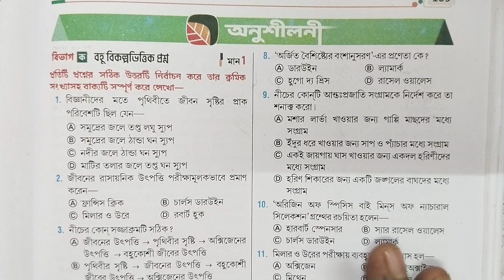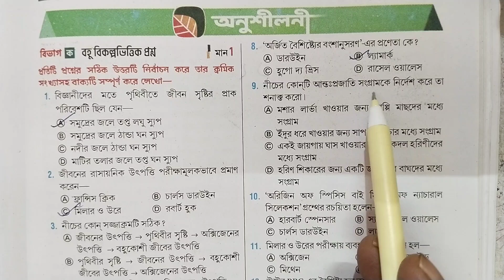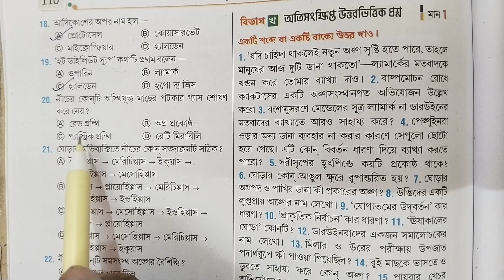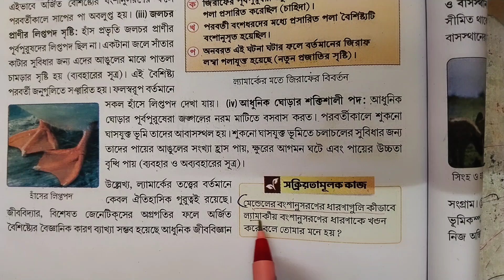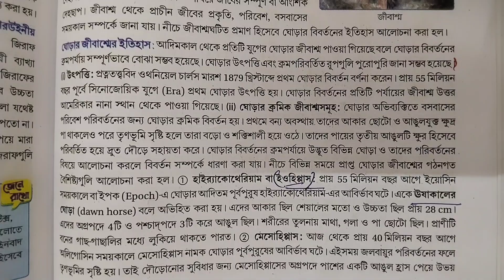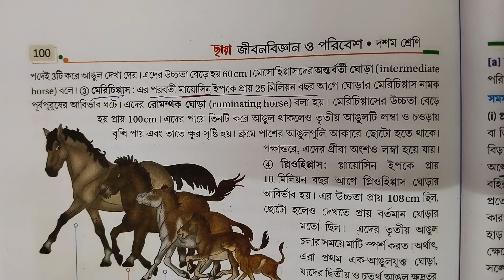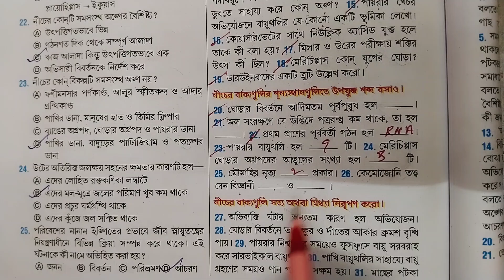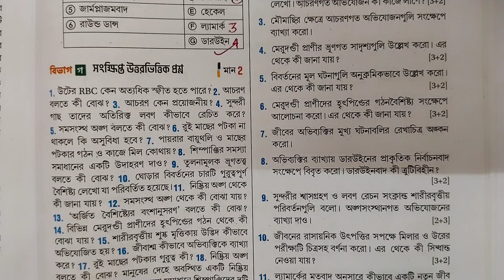দশম শ্রেণী জীবন বিজ্ঞান চতুর্থ অধ্যায় - অভিব্যক্তি ও অভিযোজন ছায়া প্রকাশনী অনুশীলনী উত্তর part-2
Hello Students You are Watching Somnathdar Coaching YouTube channel . In this video we discussed about class 10 Life science 4th chapter anusiloni question answer 2 marks chayaa Prakashani part -2 Suvronil chakraborty